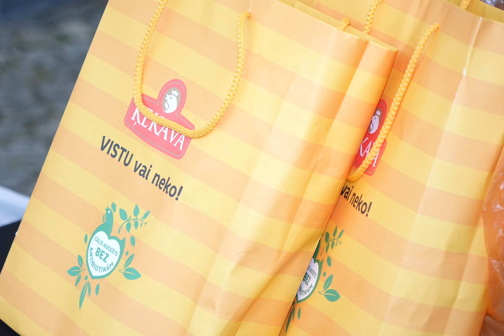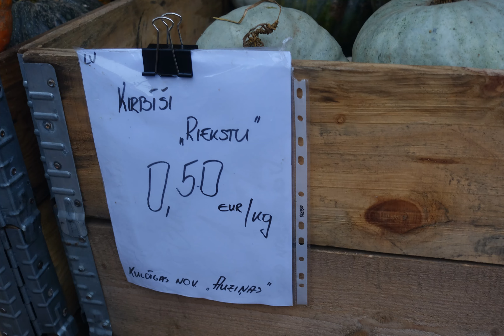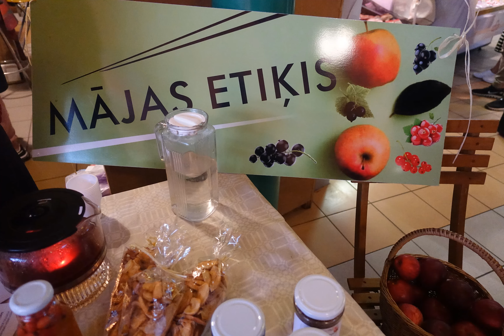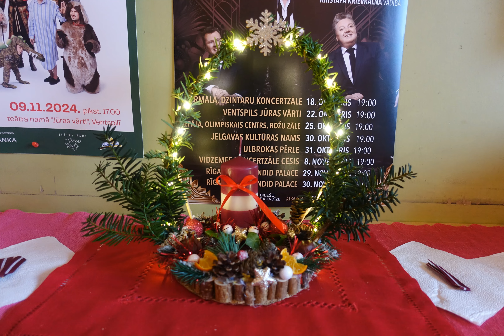Ventspils svētku tirgus 09. 11. 2024. Latvija